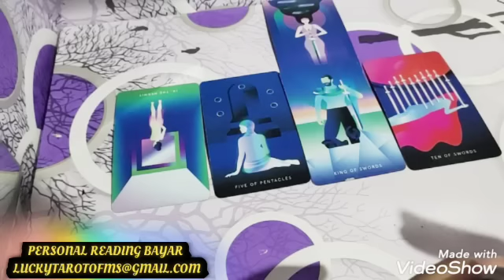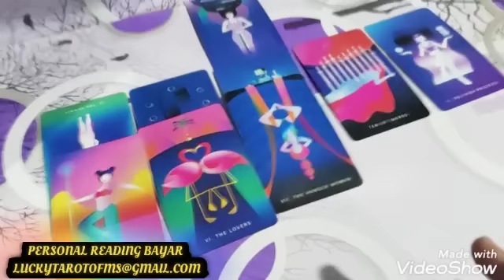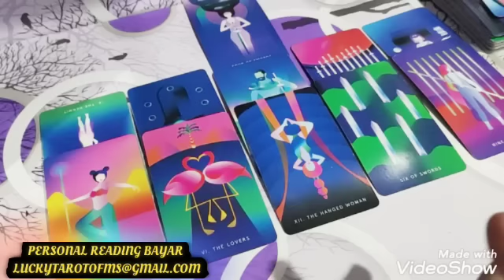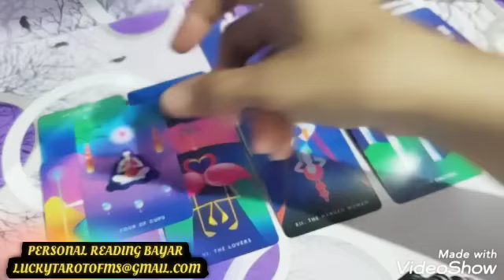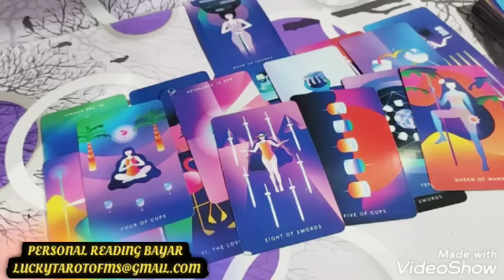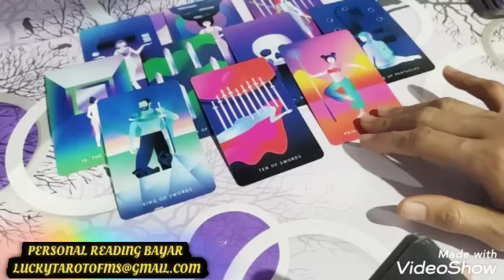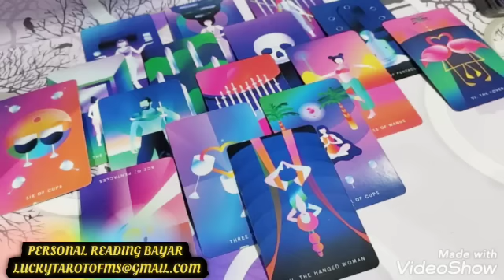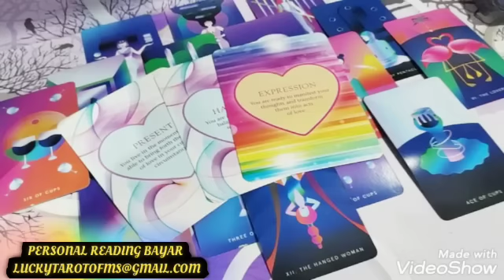DM : KINI PERASAANKU KE DIA CM KETAKUTAN DR KARMA BURUKNYA,SEBENARNYA AKU LELAH DGN EGOKU SENDIRI 💔🤦